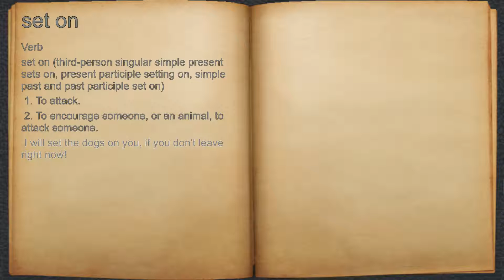What does set on mean?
A spoken definition of set on.

Intro Sound:
Typewriter - Tamskp